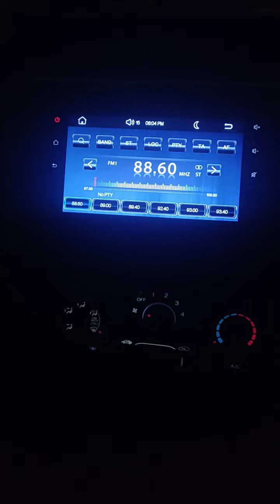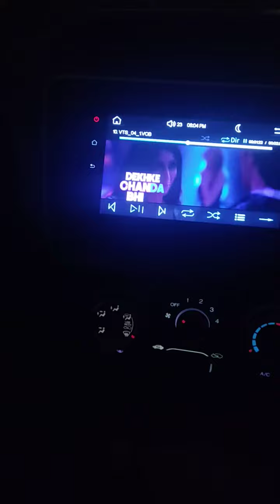Issue in Builtin Multimedia player of Honda City 2021 Pakistan?